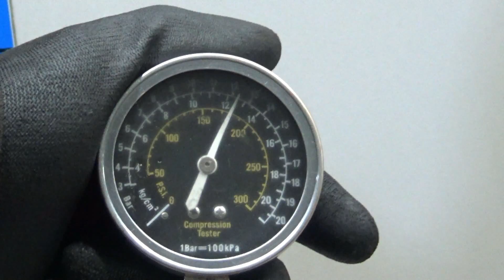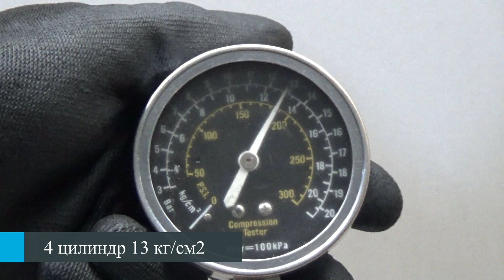Двигатель Toyota для Corolla E18 2013 после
Описание двигателя Двигатель Toyota для Corolla E18 2013
1.8Л. 16V 160222КМ. 2014Г. КОМПРЕССИЯ: 1Ц:12.5 2Ц:12.5 3Ц:12.5 4Ц:13 ХОЛОДНАЯ КОМПРЕССИЯ ЕСТЬ ВИДЕООБЗОР ДВИГАТЕЛЯ И ЗАМЕРА КОМПРЕССИИ КОНТРАКТНЫЙ ИЗ АВСТРАЛИИ ЕСТЬ СОПРОВОДИТЕЛЬНЫЙ ПАКЕТ ДОКУМЕНТОВ ГТД 2ZRFE 190000T240